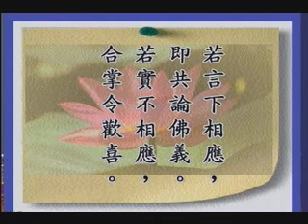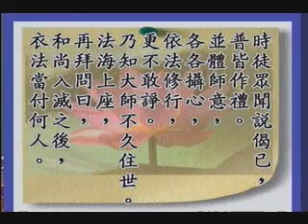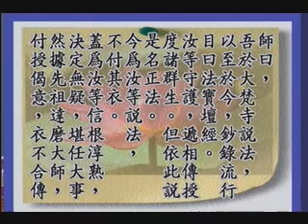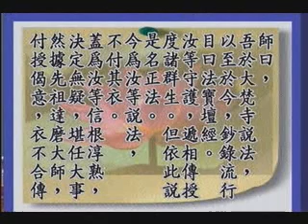常照法師-六祖壇經175